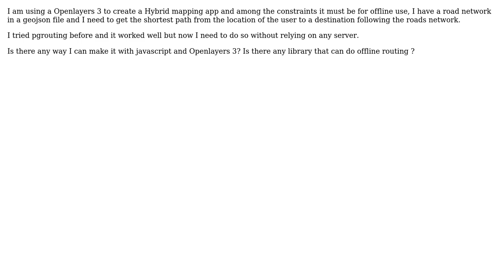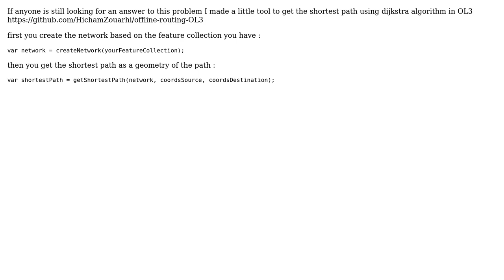GIS: How to use offline routing Dijkstra in javascript? (2 Solutions!!)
GIS: How to use offline routing Dijkstra in javascript?

With thanks & praise to God, and with thanks to the many people who have made this project possible! | Content (except music & images) licensed under CC BY-SA | Music | Images & others | With thanks to user PolyGeo user Karussell user Hicham Zouarhi and the Stack Exchange Network Trademarks are property of their respective owners. You are responsible for your own actions.